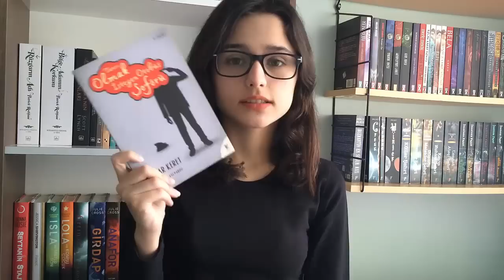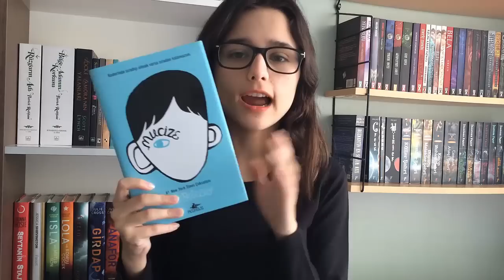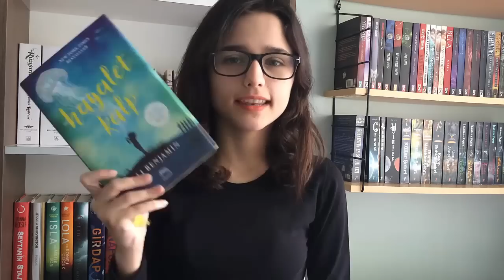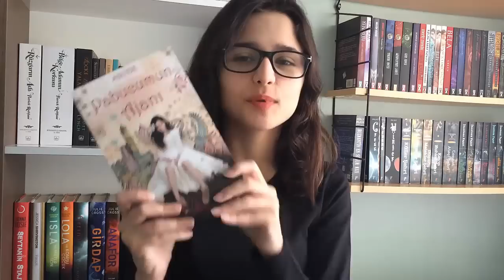Hediye Edilebilecek Kitaplar